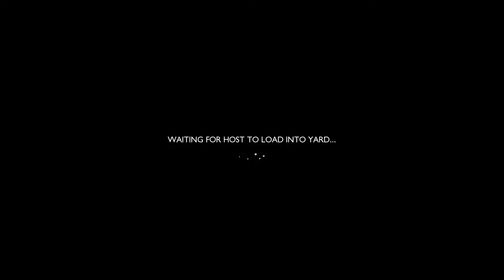More Grounded...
Were just getting the items for the Enlarging cocktail so we don't have to worry about it later.